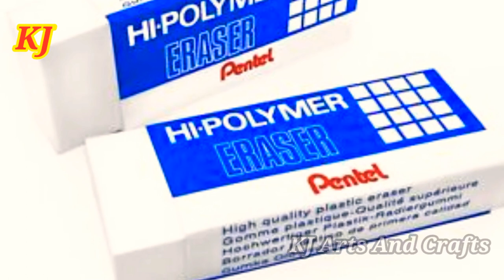Eraser || Pencil Eraser || ربڑ || Sharpner || پنسل تراش || پینسل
An eraser (also called a rubber in Commonwealth countries, from the material first used) is an article of stationery that is used for removing marks from paper or skin (e.g. parchment or vellum). Erasers have a rubbery consistency and come in a variety of shapes, sizes and colours. Some pencils have an eraser on one end. Less expensive erasers are made from synthetic rubber and synthetic soy-based gum, but more expensive or specialized erasers are made from vinyl, plastic, or gum like materials.

At first, erasers were invented to erase mistakes made with a pencil; later, more abrasive ink erasers were introduced. The term is also used for things that remove marks from chalkboards and whiteboards.

Before rubber erasers, tablets of wax were used to erase lead or charcoal marks from paper. Bits of rough stone such as sandstone or pumice were used to remove small errors from parchment or papyrus documents written in ink. Crustless bread was used; a Meiji period (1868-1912) Tokyo student said: "Bread erasers were used in place of rubber erasers, and so they would give them to us with no restriction on amount. So we thought nothing of taking these and eating a firm part to at least slightly satisfy our hunger. "

In 1770 English engineer Edward Nairne is reported to have developed the first widely marketed rubber eraser, for an inventions competition. Until that time the material was known as gum elastic or by its Native American name (via French) caoutchouc. Nairne sold natural rubber erasers for the high price of three shillings per half-inch cube. According to Nairne, he inadvertently picked up a piece of rubber instead of breadcrumbs, discovered rubber's erasing properties, and began selling rubber erasers. The invention was described by Joseph Priestley on April 15, 1770, in a footnote: "I have seen a substance excellently adapted to the purpose of wiping from paper the mark of black-lead-pencil. ... It is sold by Mr. Nairne, Mathematical Instrument-Maker, opposite the Royal-Exchange."
In 1770 the word rubber was in general use for any object used for rubbing; the word became attached to the new material sometime between 1770 and 1778.

However, raw rubber was perishable. In 1839 Charles Goodyear discovered the process of vulcanization, a method that would cure rubber, making it durable. Rubber erasers became common with the advent of vulcanization.

On March 30, 1858, Hymen Lipman of Philadelphia, USA, received the first patent for attaching an eraser to the end of a pencil. It was later invalidated because it was determined to be simply a composite of two devices rather than an entirely new product.

Erasers may be free-standing blocks (block and wedge eraser), or conical caps that can slip onto the end of a pencil (cap eraser). A barrel or click eraser is a device shaped like a pencil, but instead of being filled with pencil lead, its barrel contains a retractable cylinder of eraser material (most commonly soft vinyl). Many, but not all, wooden pencils are made with attached erasers. Novelty erasers made in shapes intended to be amusing are often made of hard vinyl, which tends to smear heavy markings when used as an eraser.

Felt chalkboard erasers or blackboard dusters are used to erase chalk markings on a chalkboard. Chalk writing leaves light-coloured particles weakly adhering to a dark surface (e.g., white on black, or yellow on green); it can be rubbed off with a soft material, such as a rag. Erasers for chalkboards are made, with a block of plastic or wood, much larger than an eraser for pen or pencil, with a layer of felt on one side. The block is held in the hand and the felt rubbed against the writing, which it easily wipes off. Chalk dust is released, some of which sticks to the eraser until it is cleaned, usually by hitting it against a hard surface.

Various types of eraser, depending upon the board and the type of ink used, are used to erase a whiteboard.

Dedicated erasers that are supplied with some ballpens and permanent markers are intended only to erase the ink of the writing instrument they are made for; sometimes this is done by making the ink bond more strongly to the material of an eraser than the surface it was applied to.

Types

Pencil or cap erasers.

Artist's gum eraser.

Vinyl erasers.

Kneaded erasers.

Poster putty.

Electric erasers.

Fibreglass erasers.